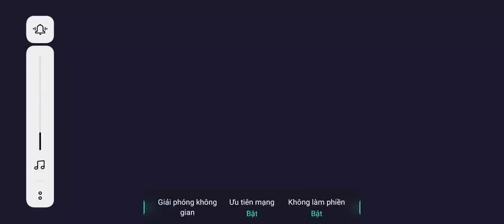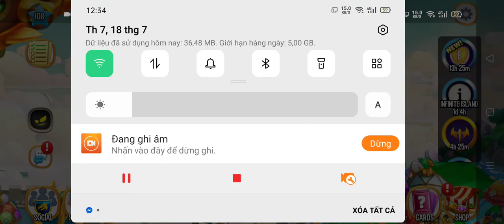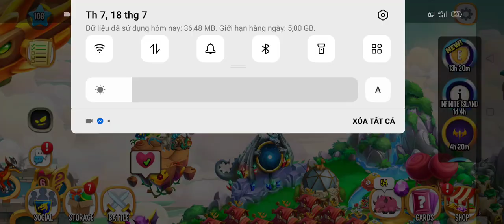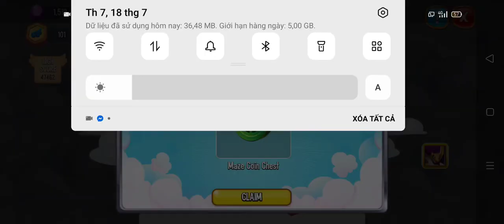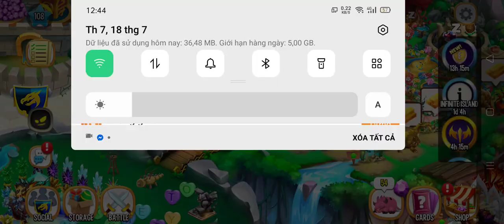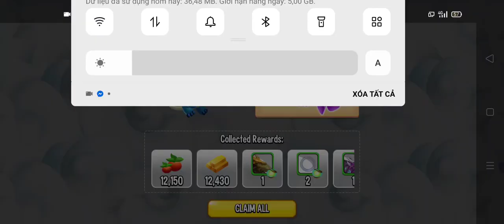Dragon city tập 346: Review Obscure Darkness Dragon